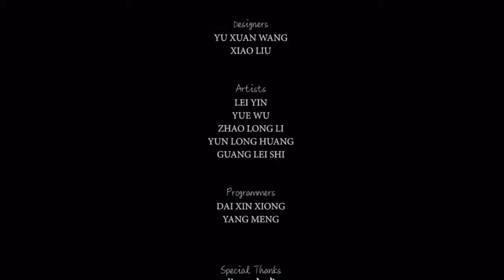Paper Dolls Original - Full Gameplay Walkthrough & Ending - Paper Dolls: Original / 纸人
Finally, this Horror Paper Dolls game is finished too guys, actually there is still a Paper Dolls 2 game, but I am resting well. with the storyline of this Paper Dolls game hehehe
Paperdolls